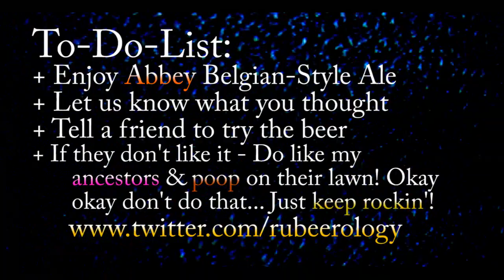Adventures of Rubeer: New Belgium Abbey Review